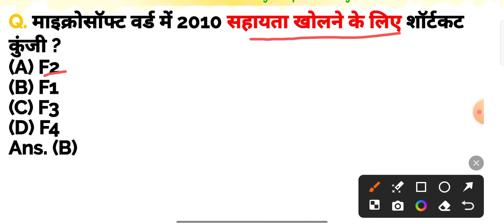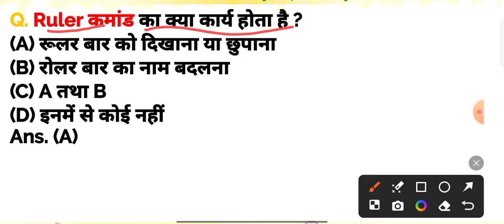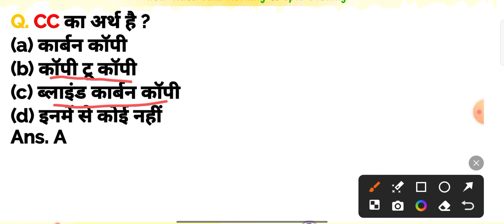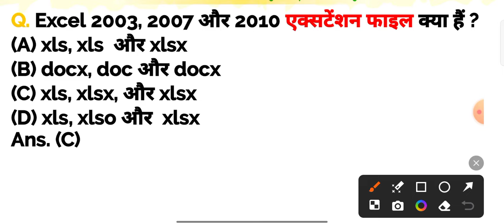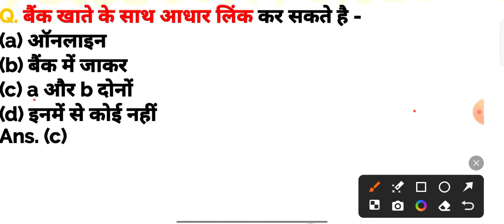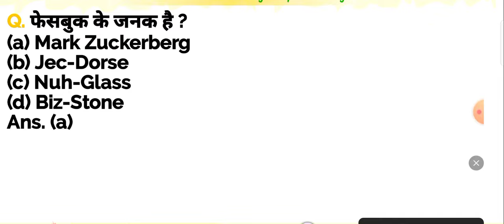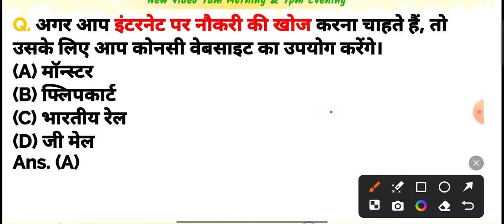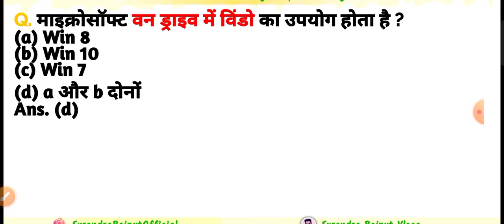RSCIT Exam 10 March 2024 most important questions Top 35 questions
RSCIT Exam 10 March 2024 most important questions Top 35 questions @RscitTopper